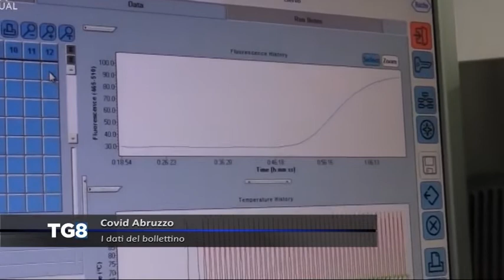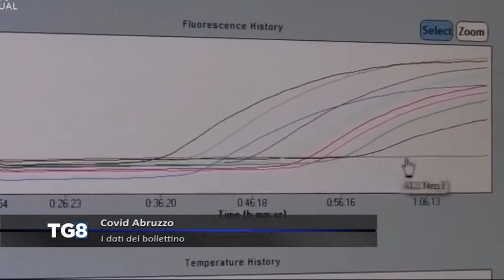LIVE Covid Abruzzo - I dati del bollettino (18/03/2021)